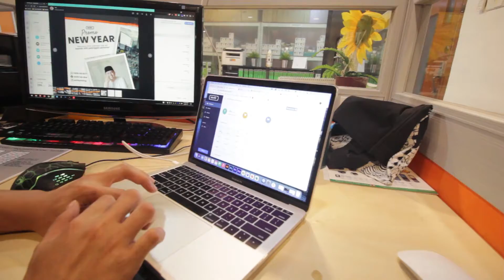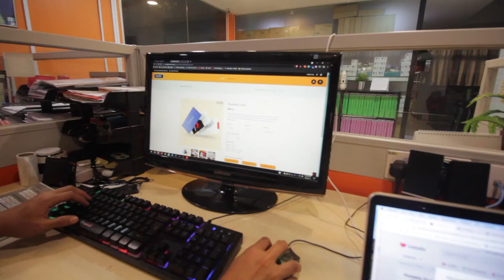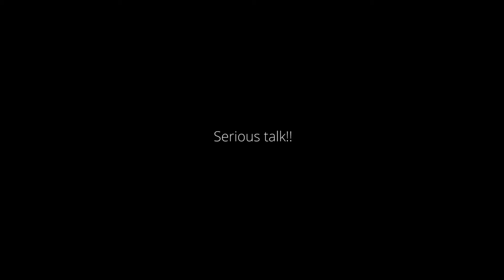first time vlog dengan anak umur 3 tahun 6 bulan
first time vlogging dgn anak bujang aku hari ini.. Alhamdullilah.. hari ni aku rajin sikit.. ye sikit je.. tak banyak.. serious sikit.. betul.. tak tipu..